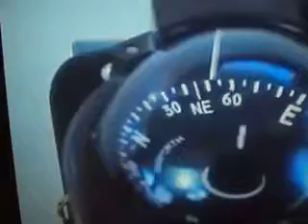MOV02651 (( Theme Music from a Movie ))